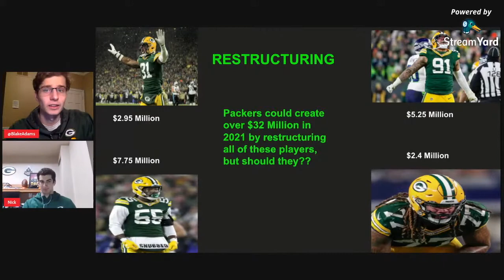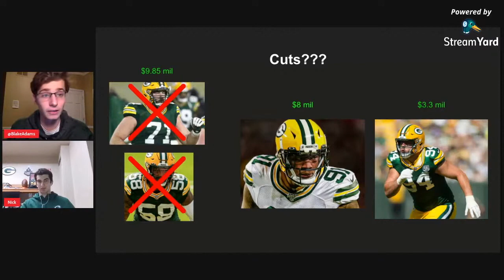Players the Green Bay Packers should Cut or Restructure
Blake Adams and Nick Nassos discuss potential cuts and restructures this offseason for the Green Bay Packers